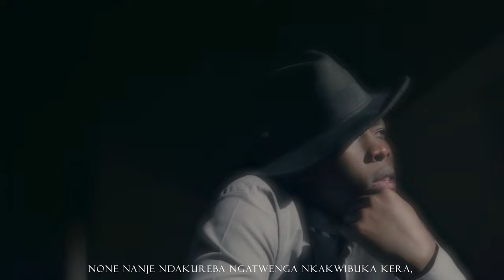Canjo Amissi-_-Amashurwe || Cover by Derrick Don Divin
Song: Amashurwe Cover

Original song by: Canjo Amissi
Covered by: Derrick Don Divin
Audio Producer: Derrick Don Divin
Studio Record: Don Legacy record
Video by: Alviz Organ

This cover was not produced for any commercial purpose or interest but created for expressing much gratitude and recognition and offering my respect to my favorite Burundian Artist Canjo Amissi.
I am so grateful to cover His beautiful song and i hope you will enjoy my work. Thank you!!